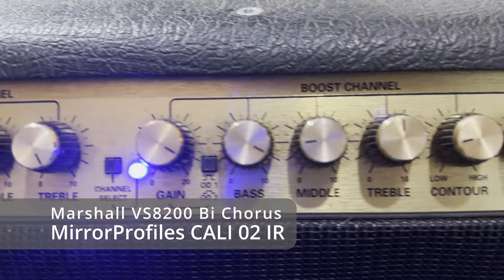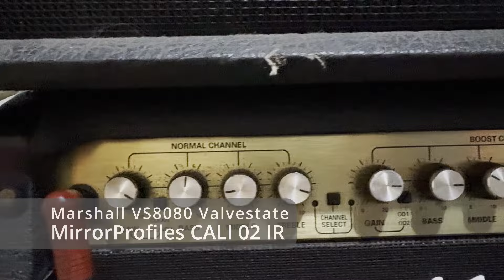Marshall Valvestate 8200 Bi Chorus vs 8100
Slightly different character to each amp, I think for this song I quite like the 8200. Tons of cool bands used these amps in the 90's for some iconic tones.

NAM pack coming soon featuring models made from an 8200, 8100 and 8080.